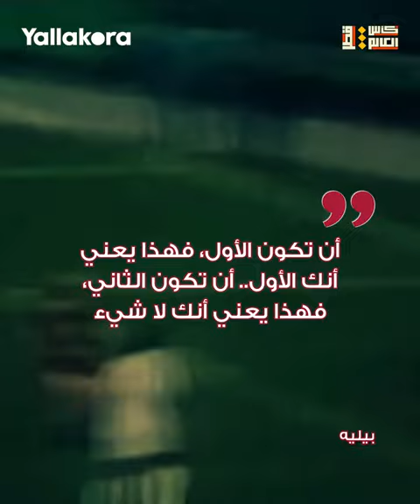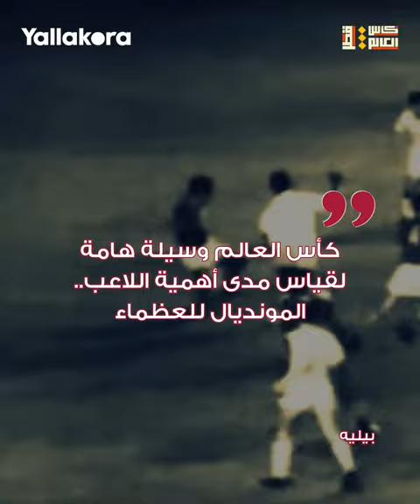"لن أموت.. سأظل حيا للأبد".. أشهر تصريحات الأسطورة البرازيلية بيليه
أشهر 10 تصريحات للأسطورة البرازيلية بيليه